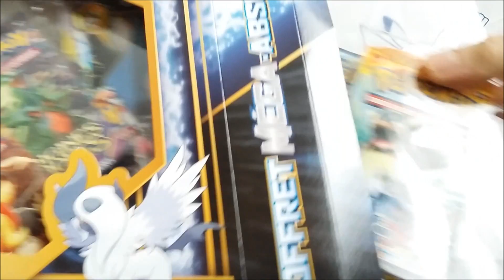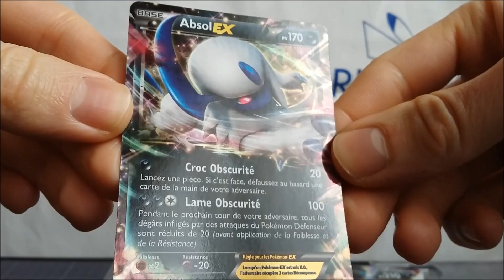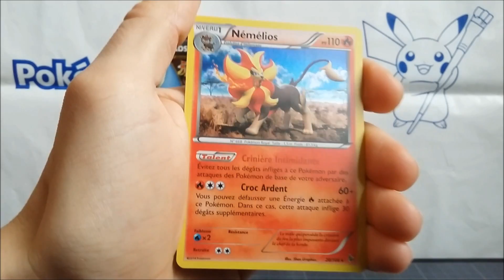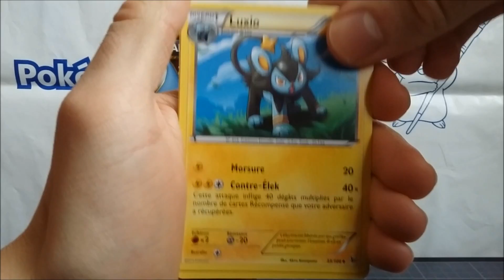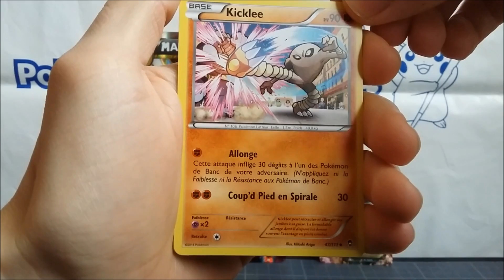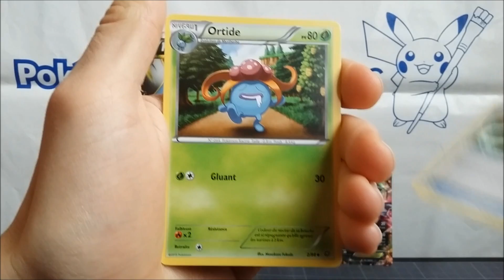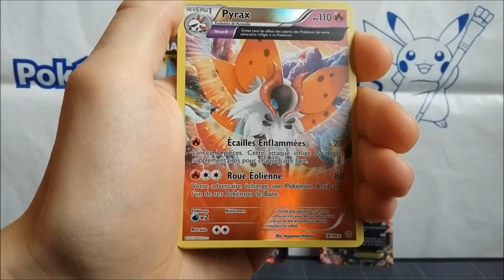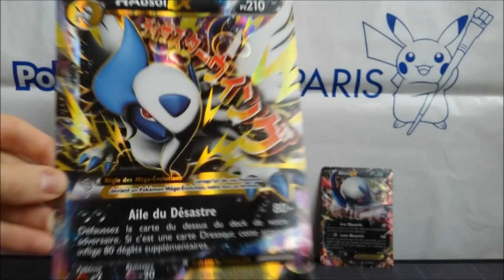Pokémon TCG #8 Coffret Méga-Absol EX (Promo Absol) [FR]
On poursuit la folie des coffrets avec le Méga-Absol de Carrefour. Enfin l'un des coffrets puisqu'il existe deux versions: une avec la Promo Absol et l'autre avec la Promo Méga-Absol. On est vraiment gâtés :)